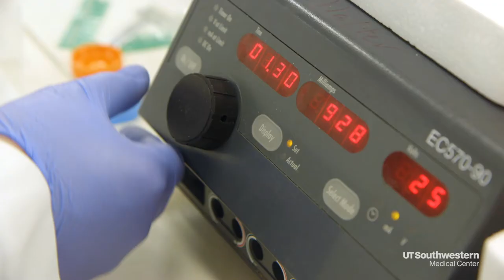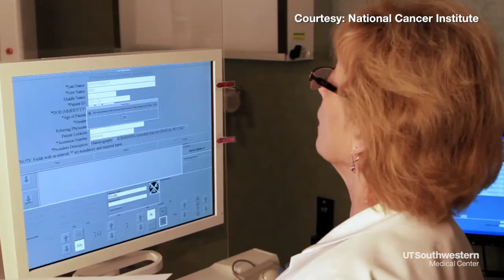New hope for therapy resistant breast cancer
Cancer researchers at UT Southwestern have found that a first-in-class drug can prevent breast cancer growth when traditional therapies stop working. A clinical trial could get underway as early as next year.